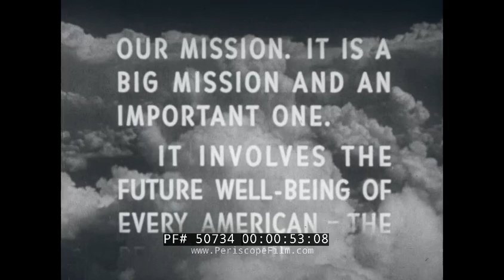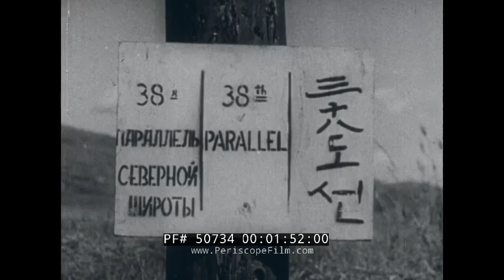U.S. AIR FORCE IN THE KOREAN WAR "MEETING THE RED CHALLENGE" AIR FORCE STORY SEASON 2 50734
"The Air Force Story" was a series of TV episodes that told the story of the U.S. Air Force. The USAF was officially created as a standalone agency only in 1947, and prior to that existed as part of the Army. As a result the USAF saw a need to educate the public about the Air Force's history and role. This television show was part of this effort.

Dating from Season 2, this episode describes America’s military involvement during the Korean War. An introductory scroll notes that “it is the job of all the people to know and understand what the airman haas done and is doing today,” and it is the goal of the film to do just that. At mark 01:09 we’re given the title of this episode: “Volume II Chapter II Meeting the Red Challenge,” and are told of a meeting in Korea shortly after the end of World War II between military representatives from the United States and the Soviet Union. The peninsula was split at the 38th parallel into two countries — Communist North Korea and democratic South Korea (mark 01:40). In June 1950, however, North Korean troops invaded the south with footage shown starting at mark 03:40, and the United States soon pledging support of the South Korean government. We see a B-29 in flight at mark 05:00 as well as F-80 squadrons (mark 05:15) followed by scenes of strafing and bombing missions starting at mark 06:00, as well as the deployment of the U.S. Army 24th Infantry Division (mark 08:10). The 24th Division troops are shown again at mark 09:35 after their arrival in Korea and as they take on North Korean soldiers … all while be aided by the U.S. Air Force. We see another formation of B-29s (mark 11:00) as they embark on another bombing raid on strategic targets and learn of how U.S. troops and other United Nations peace-keeping forces began to establish a stronghold in South Korea. “It was a peculiar war but the problems were not proving too much for the United States Air Force,” the narrator proclaims at mark 13:33 as the draws to a close.